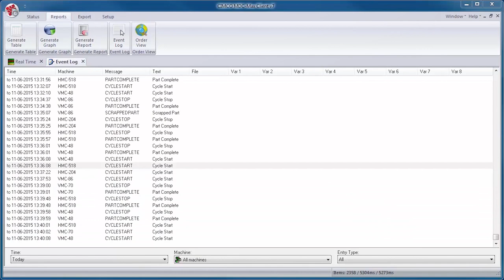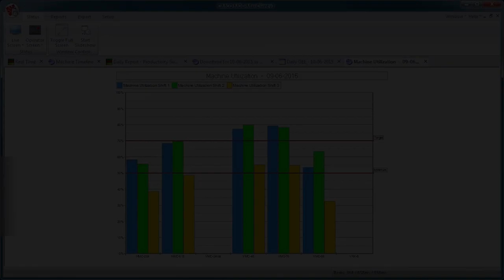Real-Time Data Collection for Machine Shops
CIMCO MDC-Max is the complete MDC solution that enables automatic collection of manufacturing data from machines and personnel in real-time.